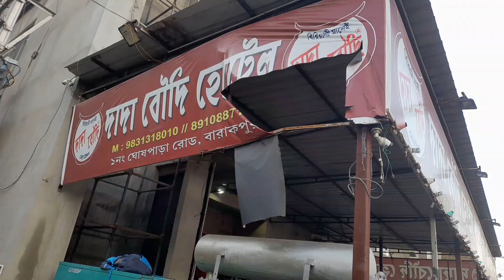Famous Dada Boudi Biryani Barrackpore Kolkata | প্রথমবার কলকাতার বিখ্যাত দাদা বৌদির বিরিয়ানি খেলাম